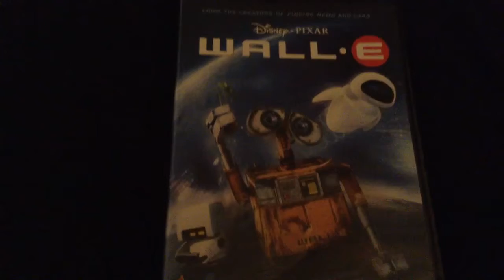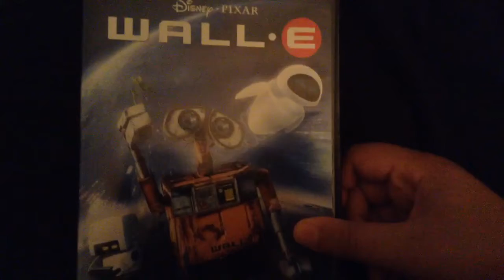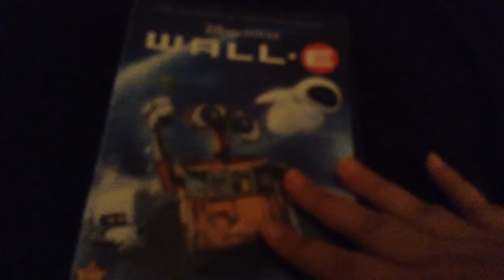Happy 10th Anniversary to WALL-E!